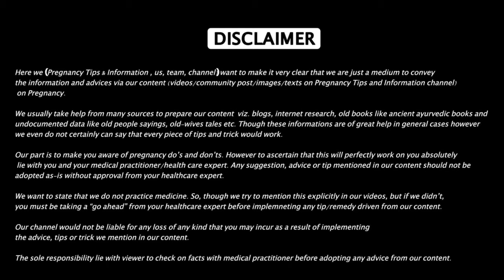Pregnancy me pet par line kis baat ka sanket deti hai | Kya pata chal jaata hai garbh me beta hai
Pregnancy Care Queries Answered:-
* Pregnancy me nabhi par sidhi adhi teerchi halki gabhi paadhi line kya    hoti hai,
* Ye line pet me kyun banti hai,
* Iske banne ke kya karan hote hen,
* Isse garbh me shishu ko koi nuksaan to nhi hoga
*. Kya isse mahila ki twacha me koi nuksaan to nhi hoga.
* Kya nabhi line se garbh me shisu ladka hai ya ladki pta kar skte hen.
*Linea Nigra During Pregnancy
*Why Line Appears on stomach in pregnancy
* Stomach hair line during pregnancy
*Symptoms of linea nigra
*What is this line on stomach during pregnancy
*Linea Nigra Related Queries and concepts

Products to ease you in pregnancy :
Comfort Your Sleep Using Pregnancy Pillow
Support Your Baby Bump And Back During Pregnancy
What To Wear For Extra Comfort And Support During Pregnancy
Boost Your Immunity During Pregnancy And Lower Morning Sickness, Eat Amla Candy

TEST KITS LINKS :
PREGNANCY TEST KIT
OVULATION TESTING KIT
FERTILITY MONITOR FOR PREGNANCY PLANNING

Create Videos Using 🎥
1. Mic Set
2. Light
3. Stand
3. Acoustic Sheet

गर्भ धारण करने की संभावना सबसे ज्यादा किन दिनों में होती है?
प्रेगनेंसी के 9वें महीने में कमर दर्द क्या संकेत देता है
गर्भवती के लिए केसर दूध कैसे बनाएं 7 फायदों के लिए